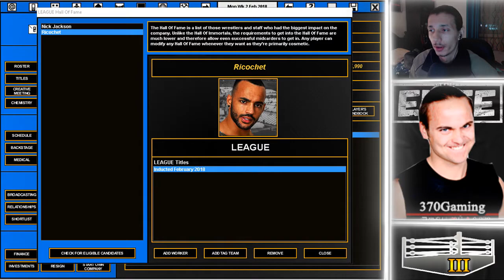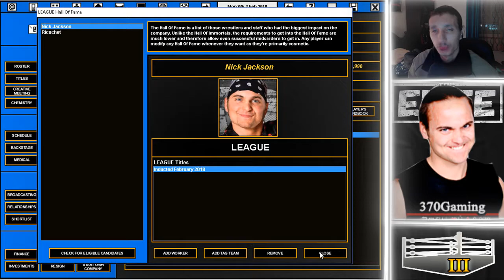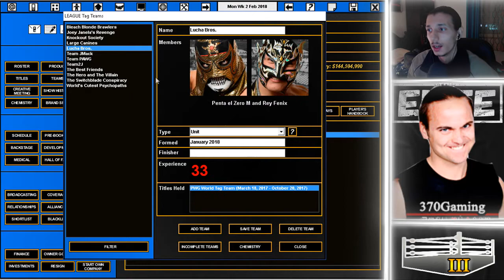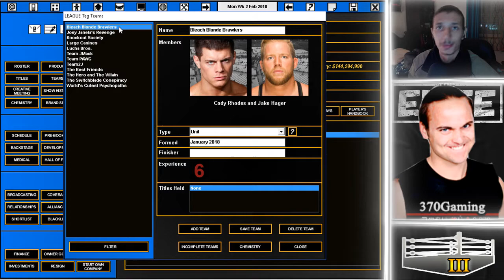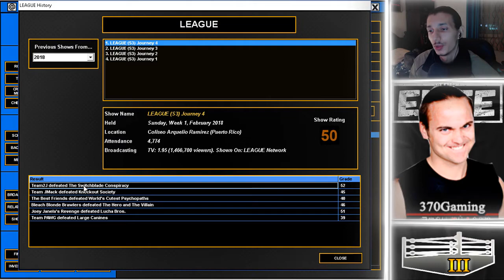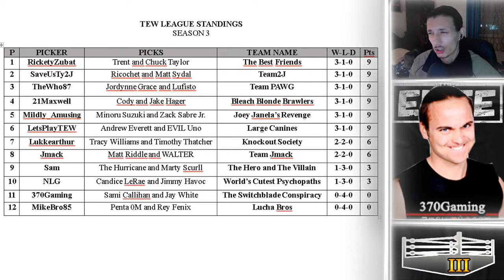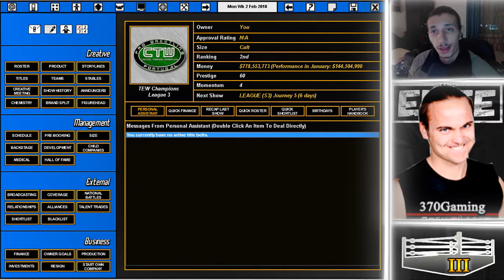WELCOME TO SEASON 3 | TEW 2016 - The League (Season 3) #1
IT'S HERE!
Welcome to the second season of the TEW community league, with wrestlers picked by myself, Mildly_Amusing, Rickety_Zubat, SaveUsTy2J, lukkerarthur, TheWho87, LetsplayTEW, Sam, 370Gaming, 21Maxwell, MikeBro85, NLG, and Jmack I will be running league to see who's pick wins! Care to make predictions?